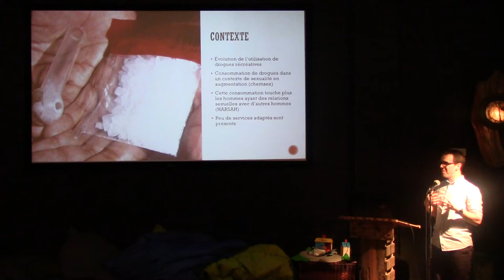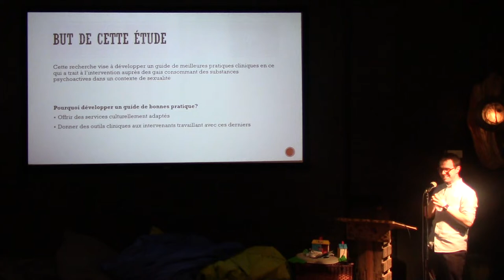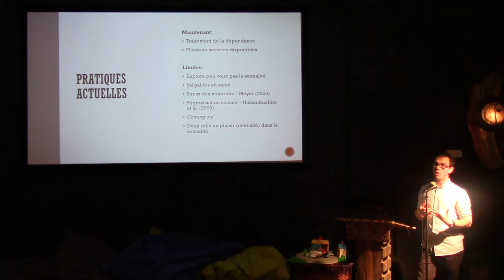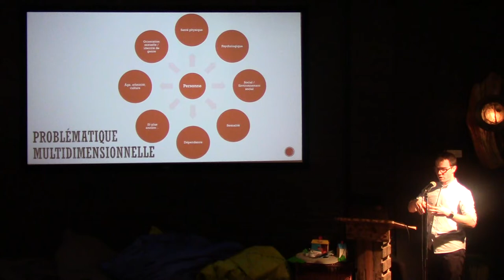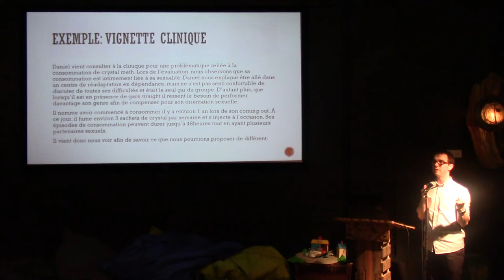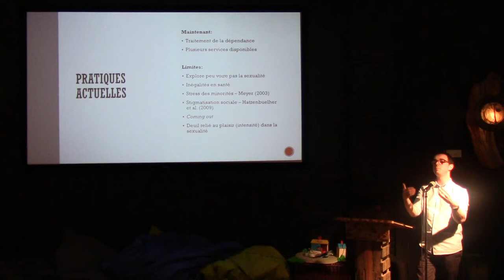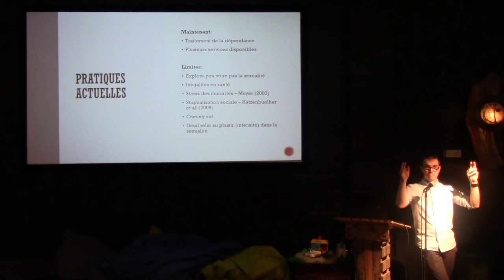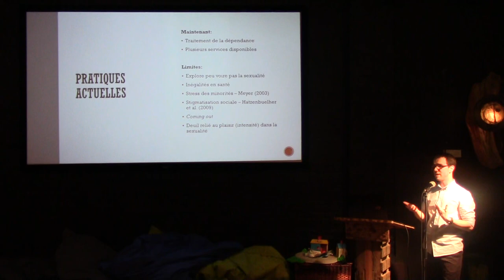19 Novembre 2018 - Maxime Blanchette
La consommation de drogues dans un contexte de sexualité chez les gais est une problématique grandissante et amène plusieurs conséquences biopsychosociales négatives. Or, peu de services culturellement adaptés à cette dualité consommation/sexualité existent. Cette recherche vise à développer un guide de meilleures pratiques clinique en ce qui a trait à l’intervention auprès des gais consommant des substances psychoactives dans un contexte de sexualité afin de leur offrir de meilleurs services et donner des outils cliniques aux intervenants travaillant avec ces derniers.